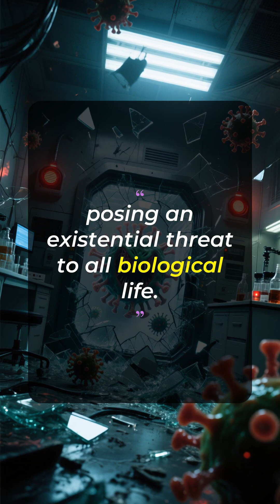5 AI Projects That Could Save or Destroy Humanity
These AI advancements are both amazing and terrifying. What do you think?